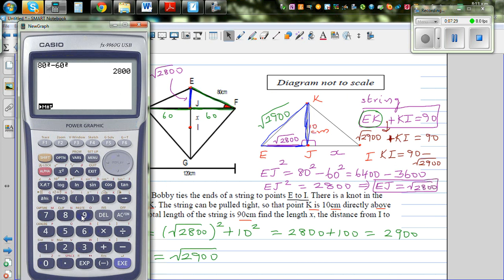Application of Pythagoras theorem in the making of a kite